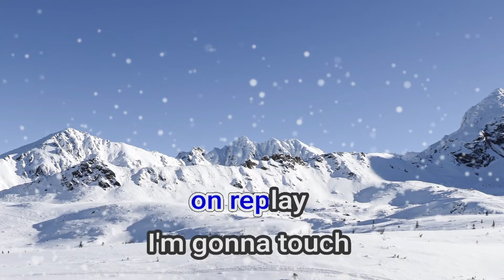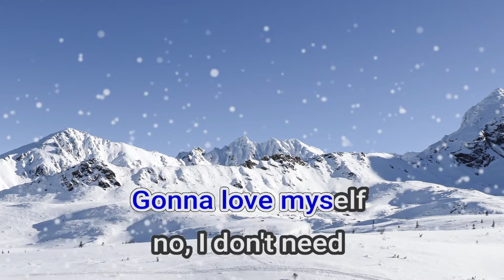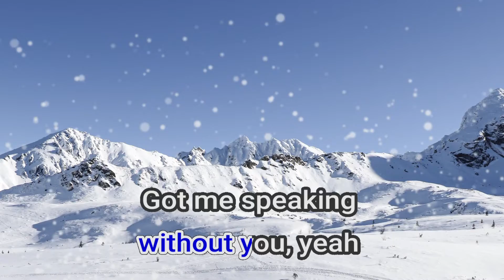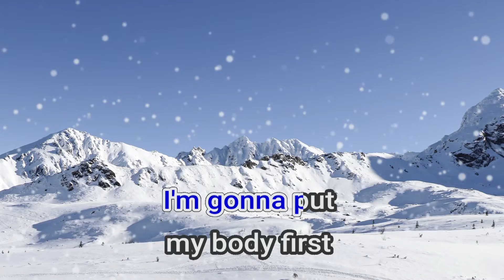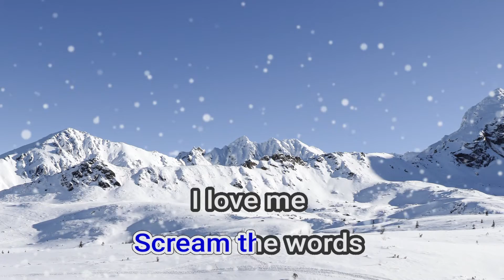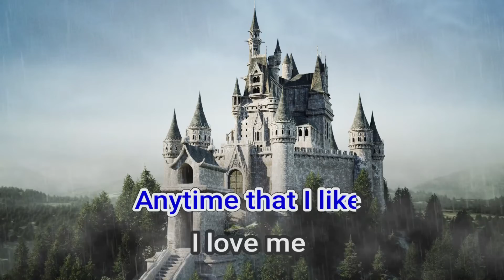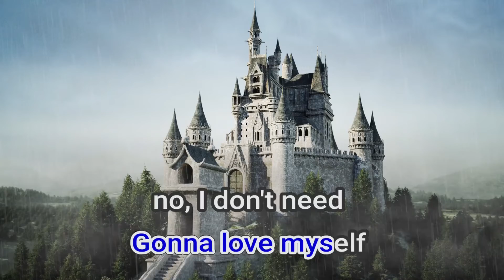17126 Love Myself Hailee Steinfeld